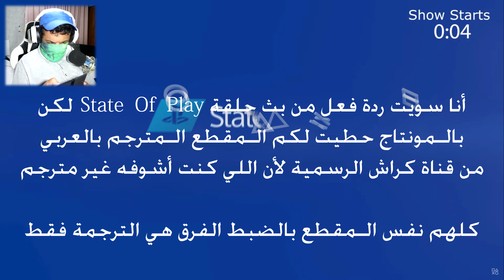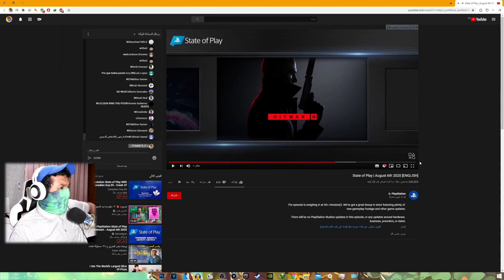كراش بانديكوت 4 أول ظهور لإن تروبي ⏰⏳ ودينغودايل 🐊 وأوكا أوكا 👹 Crash Bandicoot 4 It's About Time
😎 منتسبين من العملة نادرة ⚡️
Saud SQuaLLy
3bdullah BrustXD